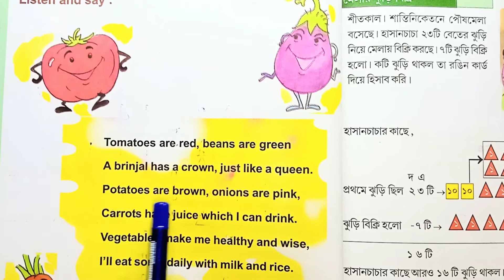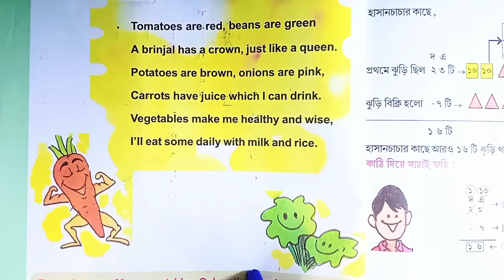Amar Boi Part2 of Class 2 Page104 @ Primary school education 34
Thank you🙏🙏 Thank you🙏🙏🙏 Thank you🙏🙏🙏 Amar Boi Part2 of Class 2 Page104 @ Primary school education 34
Amar Boi Part 2 of Class 2 Page104 @ Primary school education 34
class 2 Amar boi page 104
Rhyme of class 2
Rhyme Tomatoes are red, beans are green
class 2 rhyme
amar boi class 2 page104
wb primary school education class 2
amar boi rhyme of class 2